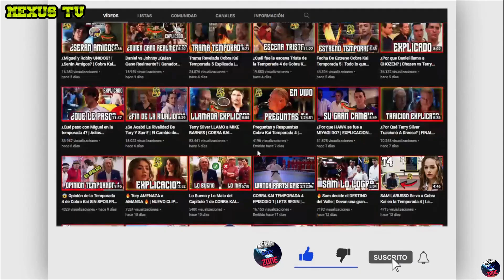ESCENA FILTRADA COBRA KAI T5 MIGUEL CONOCE A SU PAPA | ¿Tiene un hermano? | Cobra Kai Temporada 5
ESCENA FILTRADA MIGUEL CONOCE A SU PAPA | ¿Tiene un hermano? | Cobra Kai Temporada 5

¿Que piensas de esta escena?